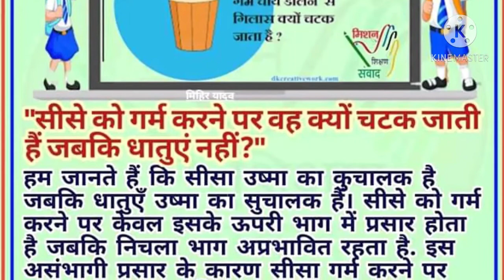सीसे को गर्म करने पर वह क्यों चटक जाता है?